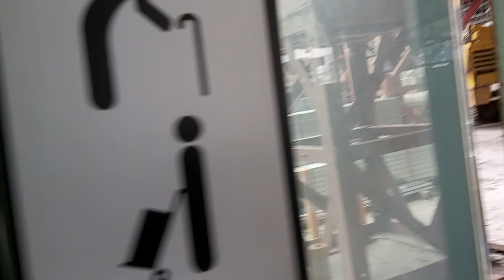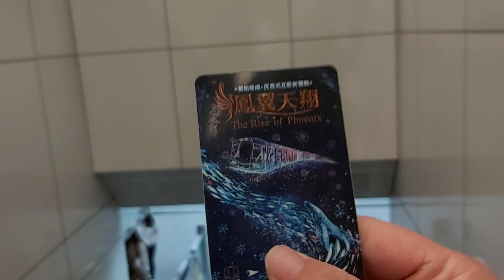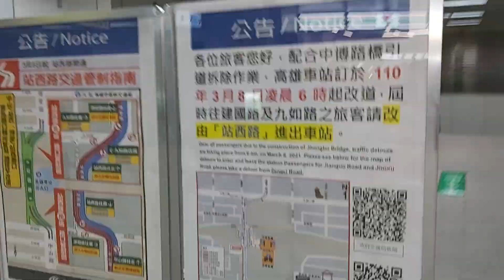台鐵高雄站11:23分拍攝超開心為期六天生日鐵道之旅，和舊帝冠式建築終於移回原味，雖然全封起來只能電梯那邊瞄到，期待未來能夠走到那邊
111/1/18台鐵高雄站11:23分拍攝超開心為期六天生日鐵道之旅，和舊帝冠式建築終於移回原味，雖然全封起來只能電梯那邊瞄到，期待未來能夠走到那邊